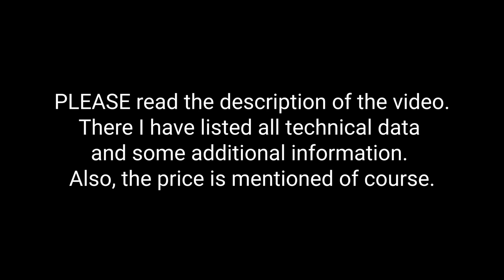H. Moser & Cie. Streamliner Perpetual Calendar exclusively presented by Edouard Meylan, CEO & Owner.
This is the brand new H. Moser & Cie. Streamliner Perpetual Calendar. None other than Edouard Meylan, the brands CEO & owner, will present you the watch. We filmed this 4K-video at the famous Rhine Falls in Schaffhausen and in Neuhausen am Rheinfall at the HQ of H. Moser & Cie.. By the way the Rhine Falls in Schaffhausen have much to do with the brands history... Curious? Discover all in our video!

Edouard told me: "Alexander, we have been innovating and revisiting our famous perpetual calendar calibre we presented in 2005 with its instantaneous date change function as a version featuring four central hands and a resolutely contemporary look. But not only that, we are making this movement now part of our Streamliner collection to create the Streamliner Perpetual Calendar. Distinctly minimalist and understated, to the non-expert eye, this movement simply looks like a calibre with three hands plus the date."

TECHNICAL SPECIFICATIONS – H. Moser & Cie. Streamliner Perpetual Calendar
Reference 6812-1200, steel model, fumé dial, integrated steel bracelet

Price: 52’400€ including VAT.

Case
Steel topped by a gently domed sapphire crystal
Diameter: 42.3 mm
Height without sapphire crystal: 11.0 mm
Screw-in crown at 4 o'clock adorned with an engraved “M” See-through case-back
Water-resistant to 12 ATM

Bracelet
Integrated steel bracelet
Folding clasp with three steel blades, engraved with the Moser logo Half-links available

Dial
Blackor fumé with sunburst pattern
H. Moser & Cie. logo in transparent lacquer
Hour and minute hands with Globolight® inserts
Central seconds, power reserve hand and months hand with white decal Minute track for seconds and minutes
Applique indices

Movement
Hand-wound HMC 812 Manufacture calibre Diameter: 34.0 mm or 15 lignes
Frequency: 18,000 A/h (=2,5 Hz)
33 jewels
Power reserve: minimum 168 hours
Hacking seconds
Double barrel
Moser teeth for all wheels and pinions
Modular interchangeable Moser escapement
Original Straumann® hairspring
Gold escapement wheel and pallet fork
Screwed gold mounts
Balance bridge, train wheel bridge, barrel bridge, and escapement plate with anthracite PVD finish
Main plate, stop lever, and week wheel bridge with microblasted laser finish and anthracite rhodium plating

Functions
Hours and minutes
Direct-drive central seconds
Perpetual calendar with date and month Big date at 4 o'clock, numerals tilted to 26° Month indicator via red central hand
Power reserve indicator
Leap year cycle indicator on movement side

In our 4K-video you will also discover these novelties of H. Moser & Cie. ...

H. Moser & Cie. Streamliner Flyback Chronograph Automatic, ref. 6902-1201: 38’000€
H. Moser & Cie. Streamliner Centre Seconds Matrix Green, ref. 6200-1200: 19’000€
H. Moser & Cie. Pioneer Centre Seconds MEGA Cool, ref. 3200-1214: 14’600€
H. Moser & Cie. Endeavour Tourbillon Concept Tiger’s Eye, ref. 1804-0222 & 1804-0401: 72’400€
EH. Moser & Cie. ndeavour Cylindrical Tourbillon H. Moser X MB&F, ref. 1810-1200 & 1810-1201 & 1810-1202 & 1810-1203 & 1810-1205: 75’300€
H. Moser & Cie. Swiss Alp Watch Final Upgrade, ref. 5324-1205: 27’000€

All prices mentioned above are in Euro including VAT.

Never heard of the brand? Who is H. MOSER & CIE.?

H. Moser & Cie. was created by Heinrich Moser in 1828. Based in Neuhausen am Rheinfall, it currently employs around 60 people, has developed 14 in-house calibres to date and produces more than 1,500 watches per annum. Through its sister company Precision Engineering AG (PEAG), H. Moser & Cie. manufactures parts such as regulating organs and balance-springs, which are used for its own production as well as to supply its partner companies. Independent company incorporated into Moser Watch Holding in 2012, Precision Engineering AG specialises in watch components for escapements, from their initial design to the production of a quality product ready to be integrated into the watch movement it must regulate. H. Moser & Cie. is honoured to have a Moser family member with the company as Honorary Chairman and President of the Heinrich and Henri Moser Foundation. The aim of the Moser Foundation, created by one of Heinrich Moser’s descendants, is to keep the family history alive and seek out antique pieces for the Moser Museum, located in Charlottenfels Manor, Heinrich Moser’s family home. With its substantial watchmaking expertise and highly acclaimed experience in the sector, MELB Holding holds shares in H. Moser & Cie. and Hautlence. MELB Holding is an independent family group, based in the heart of the legendary Vallée de Joux.